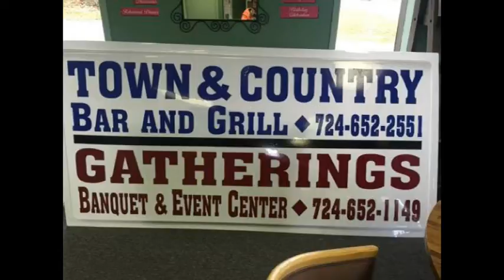NCTV45’s NewsWatch NewsBrief Lunch and Learn First Business Step